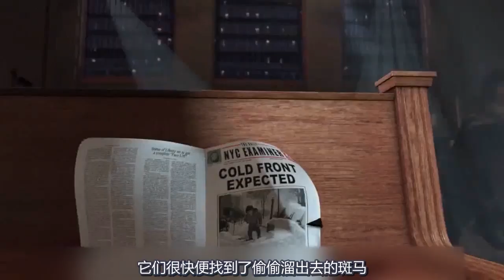动物园的狮子流落荒岛，发现土狼要吃掉自己的朋友，它的野性瞬间爆发